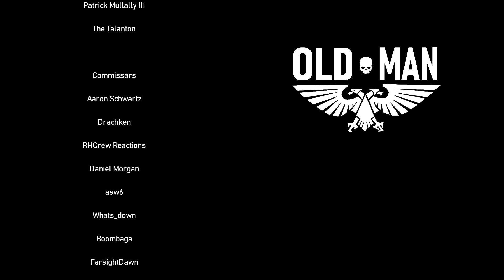Half-Life: Zero Viscosity by Bruva Alfabusa - Reaction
Bruva's Links!